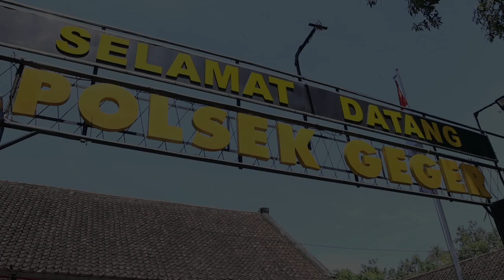Kunjungan Kerja Kapolres Madiun di Polsek Geger